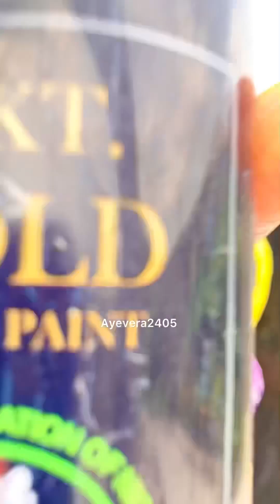Oil painting tutorials spray painting tutorials below